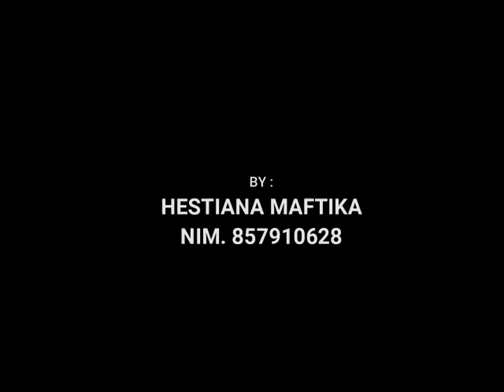"TUTORIAL MEMBUAT VAS BUNGA DARI BOTOL BEKAS" Oleh Hestiana Maftika, Mahasiswa UT Pokjar Wonosobo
Video ini dibuat untuk memenuhi tugas mata kuliah Pend. Seni di SD Semester 3 BI. Terimakasih semoga bermanfaat.